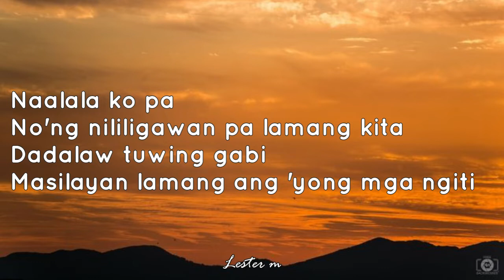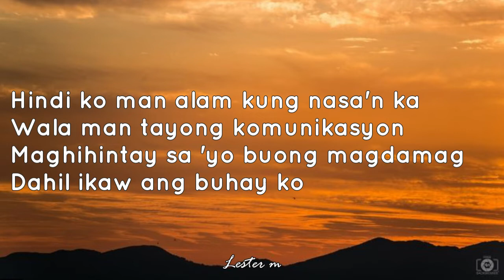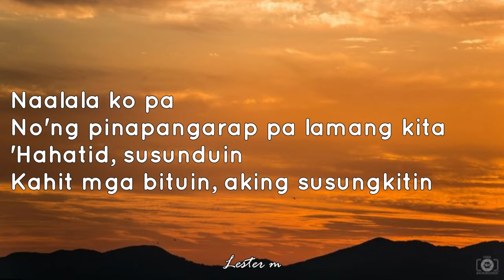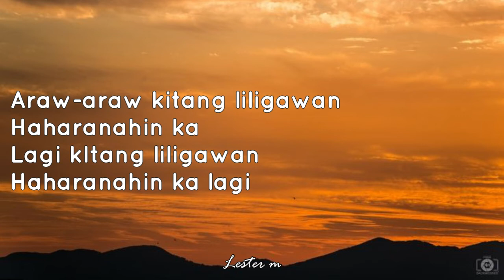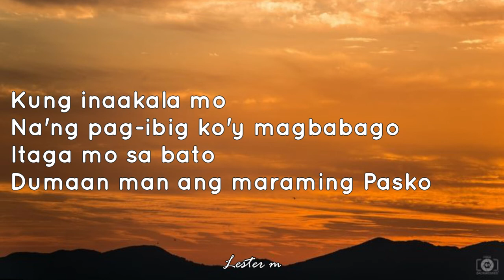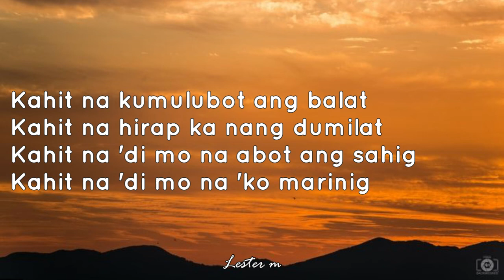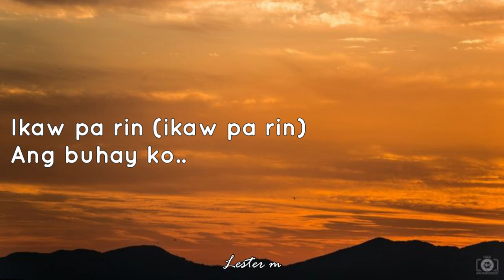Buko -Jireh Lim